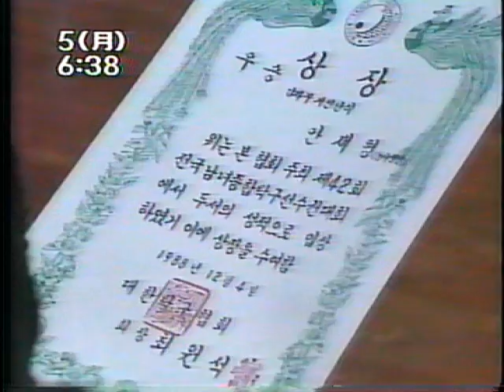1988년 12월 전국남녀탁구종합선수권대회 뉴스, 인터뷰 등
1988년 12월 전국남녀탁구종합선수권대회 뉴스, 인터뷰, 분석
- 안재형 우승자 인터뷰
- 안재형 단식 준결승에서 김택수에 3:2 승리
- 박지현은 단식 16강에서 유남규 격파 등
1988 Korean National Table Tennis Championship news reports
- Ahn Jae-Hyung's interview
- Ahn Jae-Hyung beat Kim Taek-Soo (19 year old) at the semi-final of the men's single.
- Yoo Nam-Kyu was eliminated at the final 16 where he was defeated by Park Ji-Hyun.
- Hyun Jung-Hwa became the champion of the women's single.
- Yang Young-Ja did not participate in this championshiop.